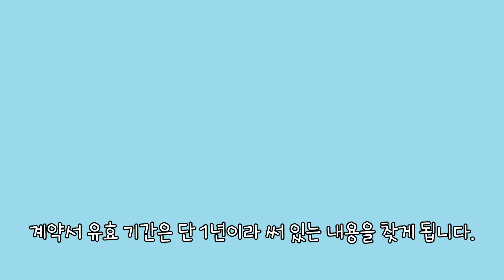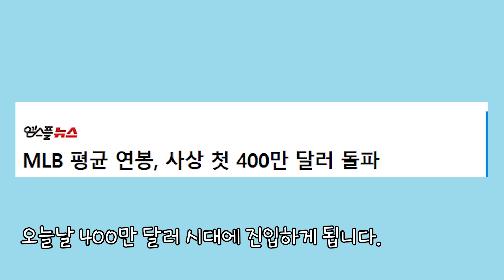메이저리그 fa 이야기2탄( 메이저리그 최초의 fa 계약 선수는 누구일까?)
메이저리그 최초의 fa 계약 선수는 누구일까여??ㅋㅋ